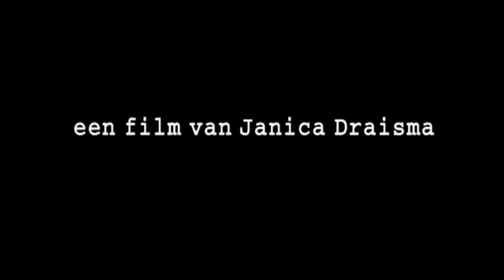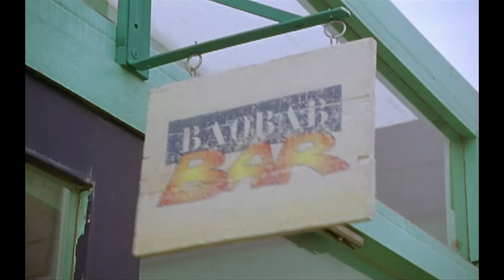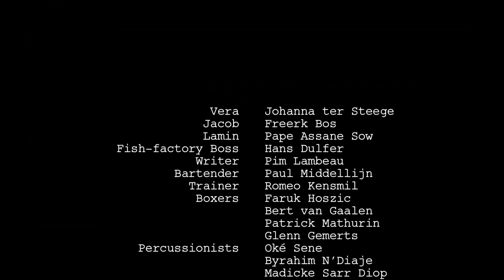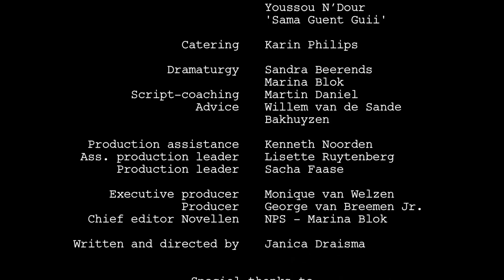The Sound of Drumming - Janica Draisma, S-16MM/Video, 2001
Short film without dialogues about longing, saudade, roots and music.
Made for the series 'Novellen', NPS Television, Netherlands

Featuring: Johanna ter Steege, Freerk Bos, Pape Assane Sow, Hans Dulfer
Camera: Claire Pijman, Gaffer: Erno Das, Uwe Kuipers, Sound: Chris Everts

Editor     Merel Notten
Sound-mix    Huibert Boon - Edit Point
Special effects   25 FPS - Julian de Keijzer, Roloff de Jeu
Postproduction facilities Edit Point - Leon Paquay
Scan & Color-grading  Hendrik Wingelaar - Valkieser
Producer NPS   George van Breemen Jr.
Production leader  Sascha Faase
Dramaturgy    Sandra Beerends, Marina Blok
Script-coaching   Martin Daniel
Advice            Willem van de Sande Bakhuyzen
Executive producer  Monique van Welzen
Chief editor Novellen NPS Marina Blok
Written and directed by Janica Draisma